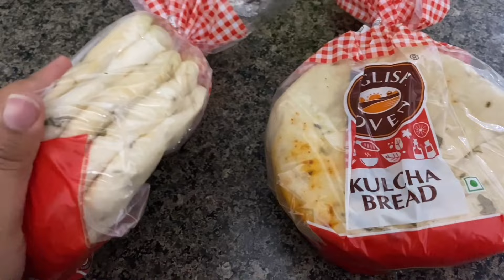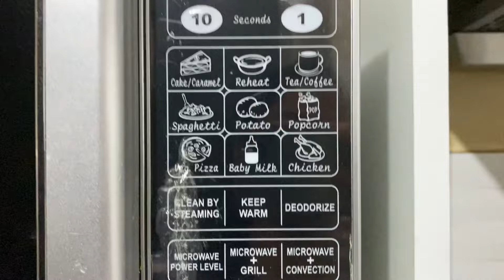इतना महंगा प्लांट 😂॥ यश्वी की शॉपिंग हो गयी॥Daily vlog॥ Poonamrawat॥